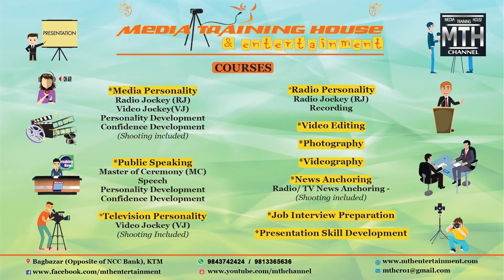Samaj ko Dristrikon || Pranjali Saud || Media Training House || VJ Training Session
This is the presentation of our Student of Media Training House & Entertainment. We are trying to provide a platform to our students in this channel which will be their portfolio. And we are also trying to prove our slogan "Talented faces in the media world". Every time we will come up with the new presenters, new programs, new faces, our new students in this channel.

Program Produced by :- Media Training House & Entertainment
MTH Channel
Media Training House & Entertainment
Bagbazar (opposite of NCC Bank), Kathmandu